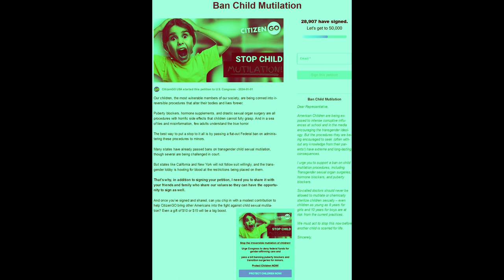Ban Child Mutilation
ban,
child,
destruction,
mutilation,
petition,
sign,
twisted,
help